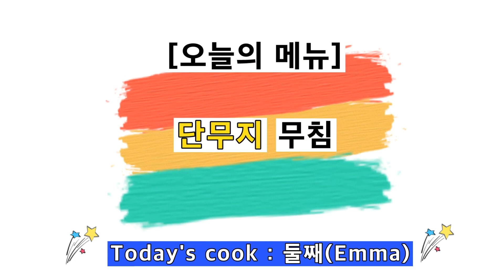ENG [단무지무침] / Yellow Pickled Radish / Vegan / Cook : 둘째(Emma)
[재료]

단무지
쪽파

고춧가루 2 큰술
다진마늘 1 큰술
참기름 1 큰술
통깨 2 큰술

[만드는 법]

1. 단무지를 자른다.
2. 쪽파를 자른다.
3. 양념장을 만든다. (영상 확인 :))
4. 버무린다.
5. 끝이다.

[Ingredients]

Yellow radish
chives

chili powder
chopped garlic
Sesame oil
Sesame

[Recipe]

1. Cut the pickled radish.
2. Cut the chives.
3. Make a sauce. (Check the video :))
4. Mix
5. END